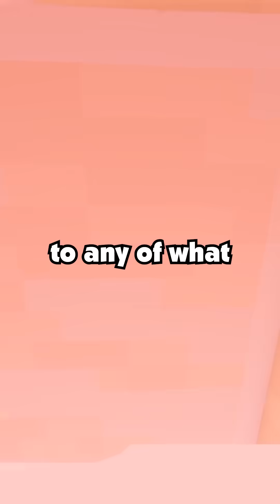Cut Off My Family After They Missed Out on My Graduation Because of Golden Child Sister, but Then...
Cut Off My Family After They Missed Out on My Graduation Because of Golden Child Sister, but Then They Reached Out to Me When My Dad Was Dying & His Last Wish Was to Support My Jobless Sister.